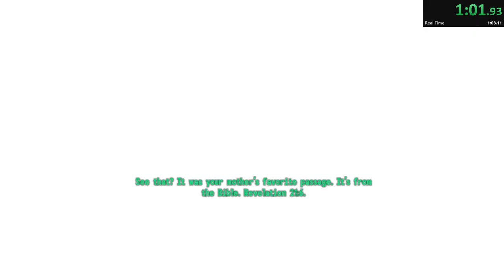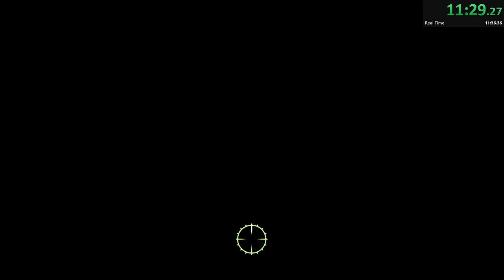Fallout 3 - Any% in 16:47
There are no dead runs, just happy little resets.